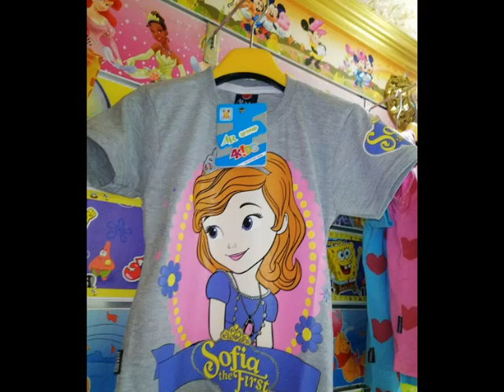ملابس جملة -تشرتات خروج جملة - تشرتات بولو اطفال خروج جملة موديلات 2018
ويوجد قناه التلجرام كل موديلاتنا عليها ايضا بالاسعار بالمقاسات بكل تفاصيل الموديلات